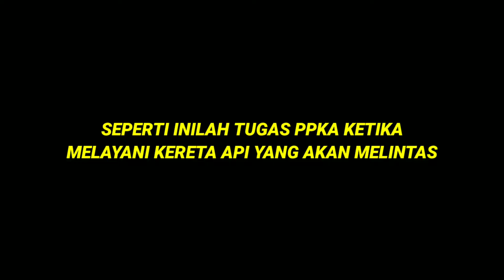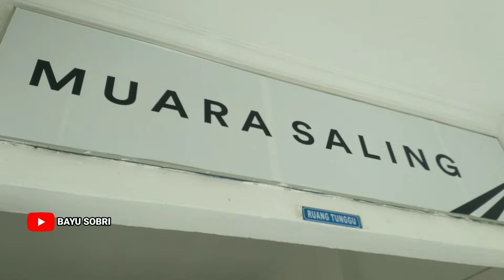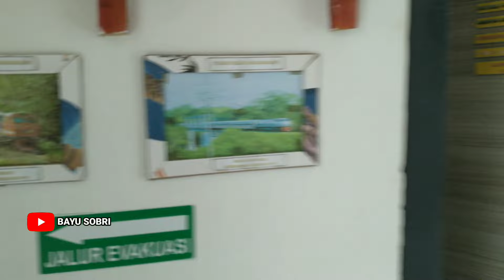BEGINILAH TUGAS PPKA KETIKA MELAYANI KERETA API ! | Keren Banget Ternyata 😮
Beginilah tugas PPKA ketika bertugas melayani kereta api yang akan lewat !

video diambil pada Januari 2024.